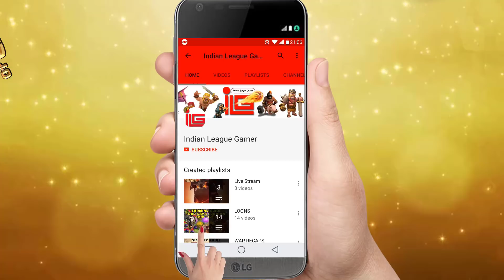GOHOBO - SAME TROOPS DIFFERENT SPELLS - CLASH OF CLANS 2017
In this video we will see how to use HEAL, RAGE and JUMP SPELLS with STANDARD GOHOBO ARMY.

About the Channel :

This channel is established to connect to the Clash of Clans community with whom I can share my passion for the game and enjoy my channel and keep the community updated. My channel focuses on the following areas along with suggestions from the community- Unique  Attack Strategies, Advanced Farming Techniques, Innovative ways for Trophy Pushing, Base Build Videos, Friendly War Challenge, Clan Management Techniques, War Management Techniques, Base Beat Videos, Beginner’s Guide, Tips and Tricks, Updates, News & Discussions, Hitch Hiking Videos, Live Attack Videos and many more…

Another aspect of the channel covers how to use farming attacks, build farming bases, how to collect dark elixir, gold, elixir, and different farming strategies like barching, Goblin Knife, Queen Charge, Loonian etc. The channel also covers how to push trophies and make a nice trophy base.